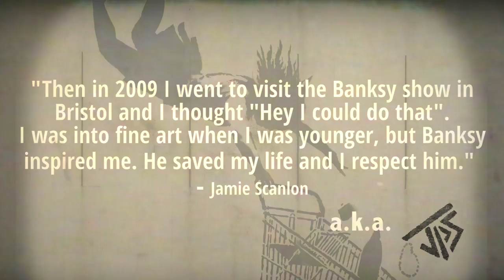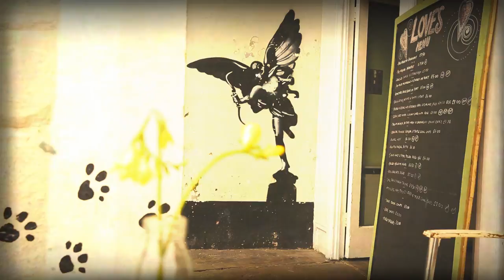WESTON STREET ART TRAIL | CANVAS EXPLORES